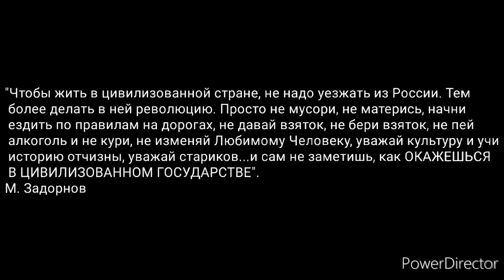Подборка записей видеорегистратора на дорогах Омска